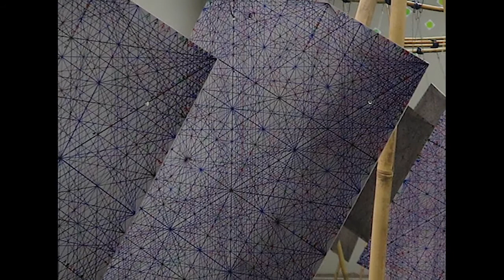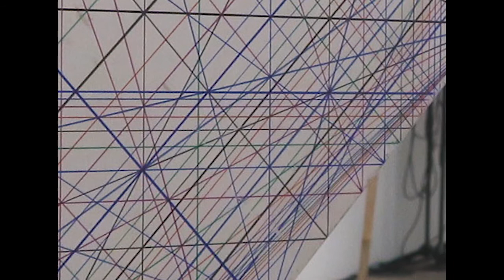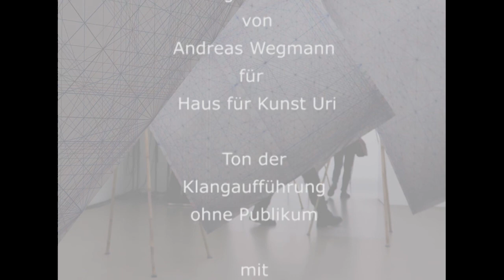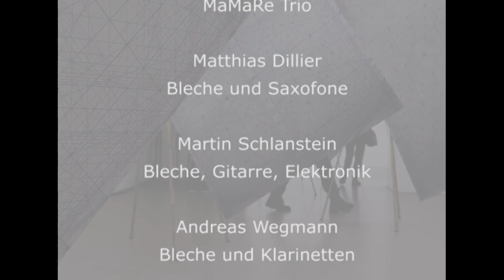HangBlech KLANG VIDEO MaMaRe H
Experimental-Video  zur Klanginstallation  "hängende bleche - schwebende klänge" von Andreas Wegmann, Dez. 2020, im Haus für Kunst Uri mit MaMaRe trio